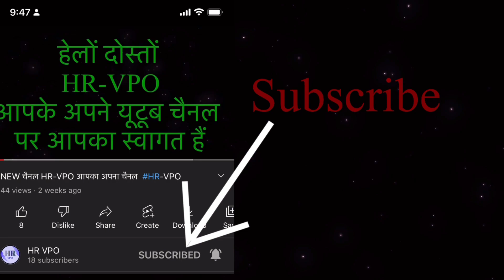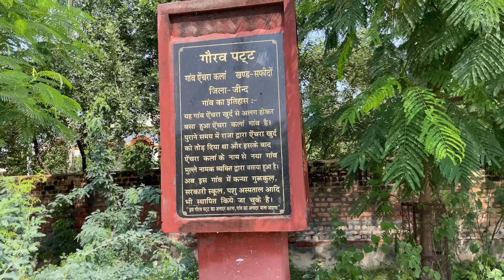ANCHRA KALAN VILLAGE ऐंचरा कला गाँव । Anchra Kalan Safidon Jind | Anchra Kalan Ki Video